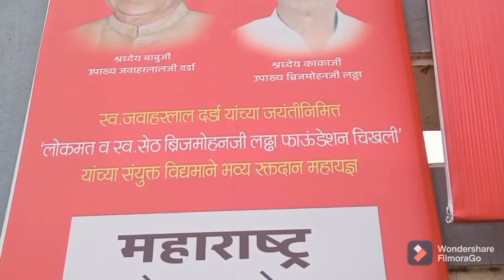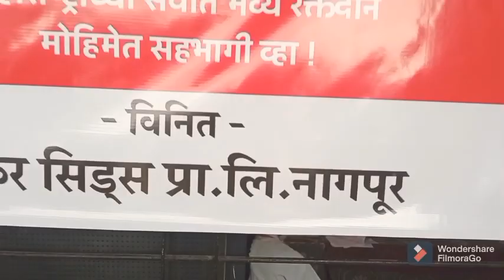लोकमतच्या रक्तदान शिबीराला लोकांचा हातभार व आभार-पत्रकार सुधीरभाऊ चेके पाटील#KKLIVE चिखली!बुलढाणा!!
kk live chikhli के के लाईव्ह चिखली!बुलढाणा!!